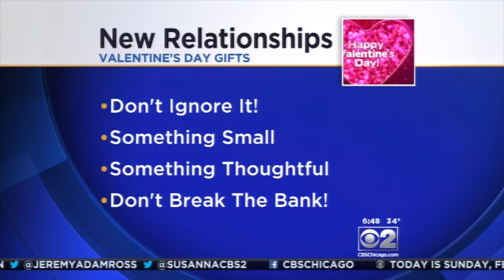Bela Gandhi on CBS TV Chicago on 8th Feb'15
This video is about Bela Gandhi on CBS TV Chicago on 8th Feb'15 about Valentine's Day challenge.